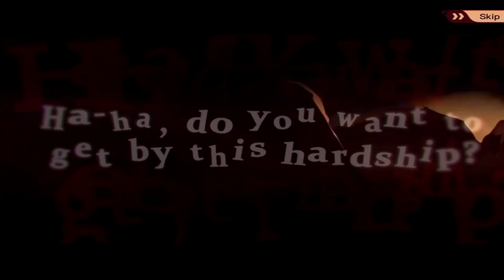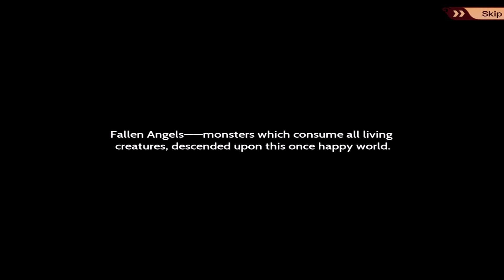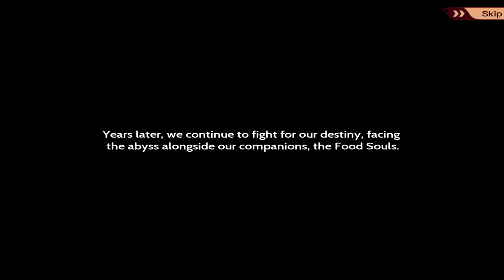Food Fantasy Episode 1 Rice and Ingredients